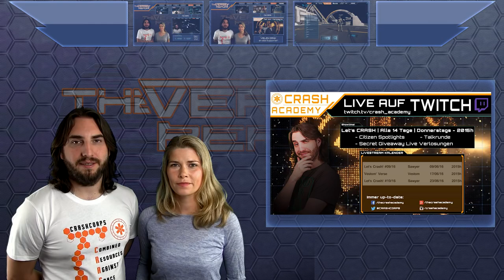Star Citizen Drake DRAGONFLY im Concept Sale | SCB Verse Report [Deutsch/German]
Bei Star Citizen ist ein neuer Concept Sale gestartet: Die Drake Dragonfly steht aktuell im Verkauf. Alle Infos und mehr im neuen SCB Verse Report!

Die Star Citizen Alpha 2.4 ist gerade live gegangen, da präsentiert Cloud Imperium Games das nächste Konzept-Schiff: Die Drake Dragonfly, das erste Weltraummotorrad von Star Citizen, ist aktuell im Verkauf. Der offene Gleiter soll sowohl im Weltraum als auch auf der Planetenoberfläche einsetzbar sein und wird zudem gleichzeitig mit der Drake Caterpillar angeboten. Somit hat man in diesem Sale noch die Chance, auch die Caterpillar noch einmal mit LTI zu erwerben. Außerdem gab es noch Updates zu Squadron 42, dem prozeduralen Rendering und natürlich dem aktuellen Alpha Patch. Viel Spaß!

► Unterstütze uns!

Sawyer: STAR-F3CH-FQ5N
DoZer: STAR-JFLB-74Q7
Weezen: STAR-JXRZ-C777

► Unsere Partner!

►Unsere Hardware!